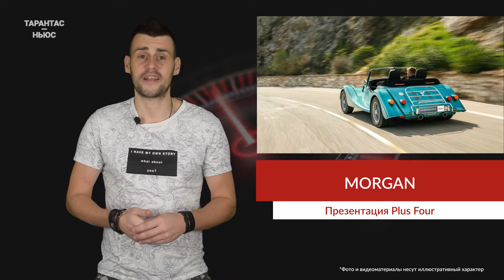Состоялась презентация первого спорткара Morgan с «турбочетвёркой»